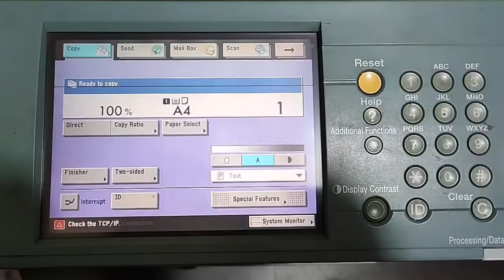DISPLAY TIME SETTING | SLEEP MODE TIME SETTING | CANON | COPIER ZONE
display time setting
display sleep mode time setting
CANON
how to change display sleep mode time

IR 2270
IR 2230
IR 3235
IR3245
IR 3570
IR 4570

SOLUTION 100%
Full video